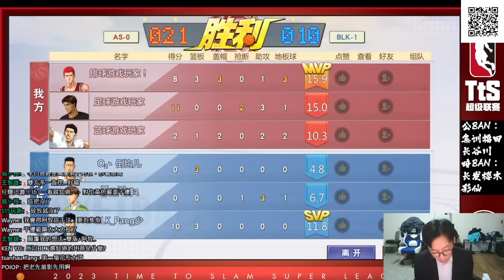陸服聯賽TTS 「李白拿到牧紳一」，人機一體的進階牧!! 【灌籃高手精華】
擁有許多冠軍的榮耀(冠軍盃、亞洲盃)，傳說級別人物-李白
拿到最擅長的阿牧，How to lose?

(匯款帳戶)
帳戶:第一銀行(007)